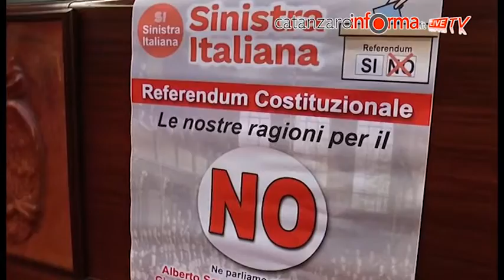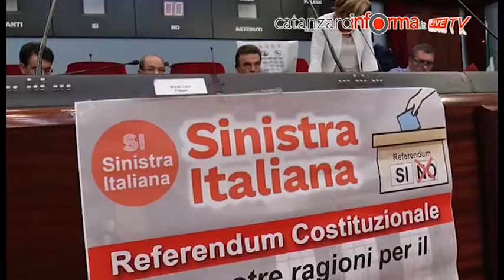REFERENDUM, SINISTRA ITALIANA PER IL "NO"